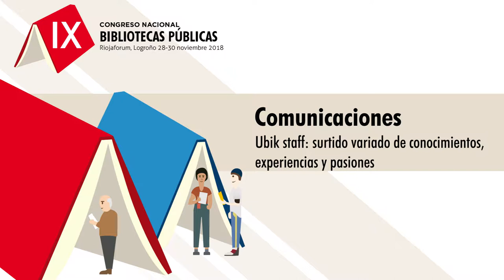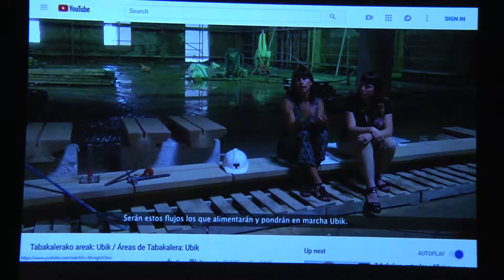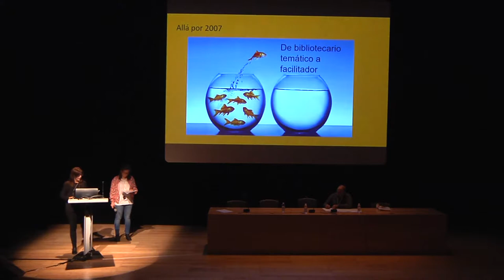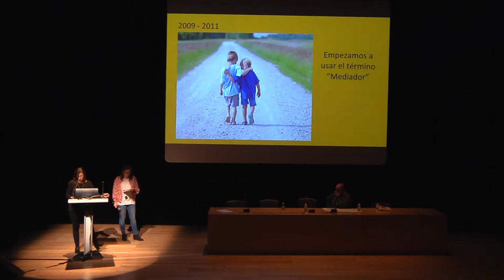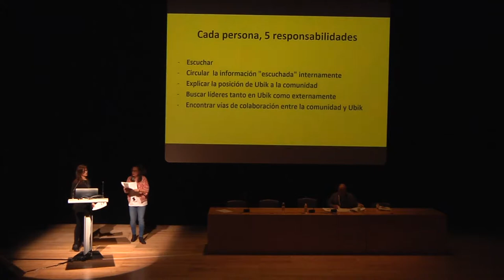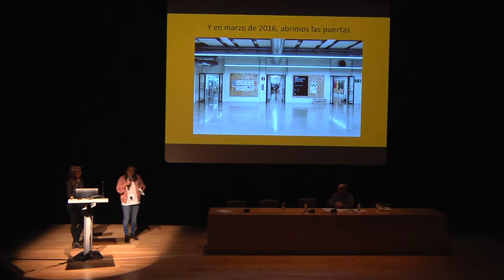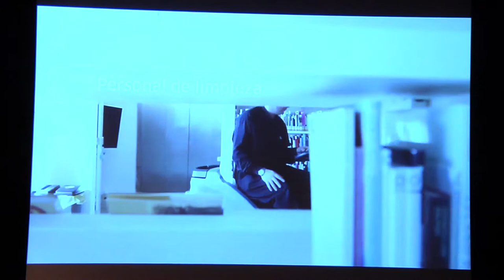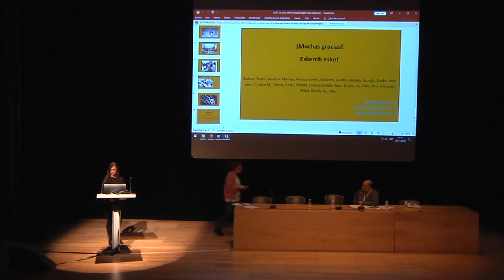Comunicaciones. Ubik staff, surtido variado de conocimientos, experiencias y pasiones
Autoras de la Comunicación:

• Oihana Aristondo, Técnico Ubik, Biblioteca de Creación de Tabakalera

• Arantza Mariskal, Responsable Ubik, Biblioteca de Creación de Tabakalera